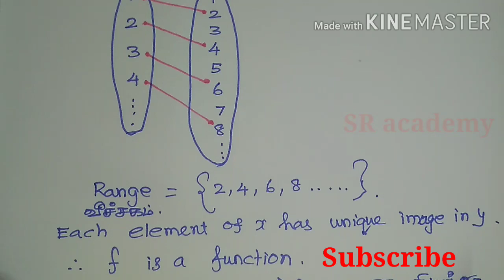Relations and functions Ex.no:1.3/Q.no:1/10th standard maths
10th standard maths new syllabus/ relations and functions/lesson number 1/exercise number 1.3/question number 1